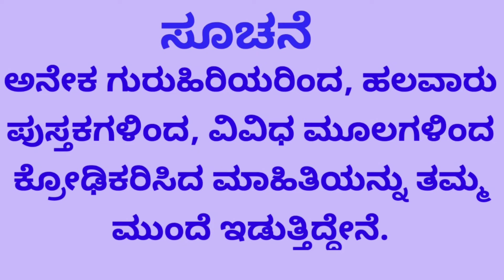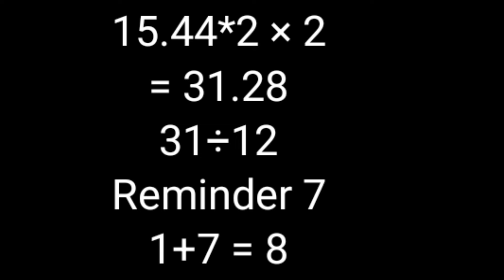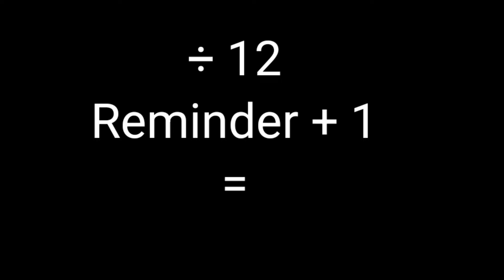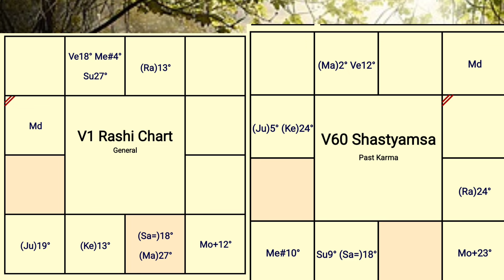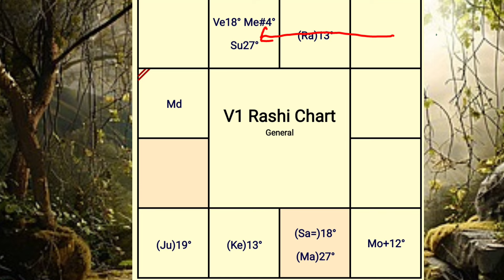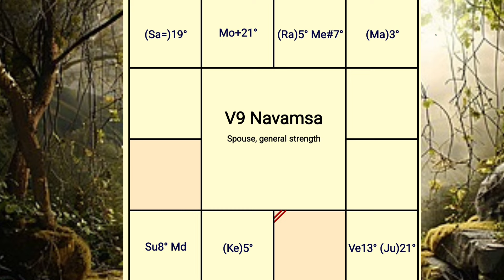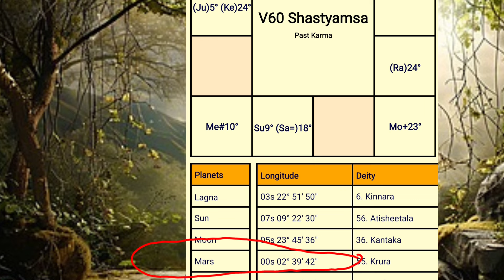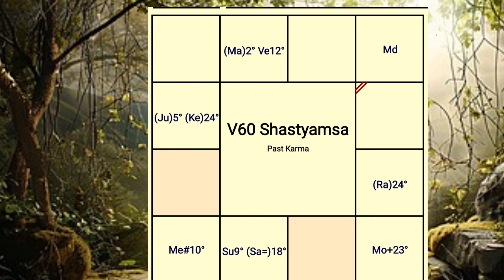D60 Chart Analysis/D60 ಚಾರ್ಟಿನ ಮಹತ್ವ/ನಮ್ಮ ಜೀವನದ ರಹಸ್ಯ ಹೇಳುವ D60 ಚಾರ್ಟ್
Prabha Hegde is  a certified Astrologer, Numerologist, Astro Vastu, Pyramid Vastu Expert, Reiki Master & Healer, Pranic healer, Hypno Therapist and Past Life Regression Therapist.
She is a founder of Indradhanuhu Astro Care .
Indradhanuhu Astro Care was founded with a strong motto and vision, after hours and hours of study and analysis we have come up with an idea which helps everyone,Astrology isn't something that works on wild predictions,it requires  a lot of patience, proper knowledge and hours of study, that is where our organization stands out from the rest.

Price is what you pay,value is what you get,hence we have decided to offer the best astrology related services at affordable price, Indradhanuhu Astro Care is a one stop store for all your quires and questions,we provide wide range of services, be it Horoscope Matching, quires on Education, Marriage, Job, Finances , House Construction,Travelling, Health and all types of problems, any quires related to Numerology  and for  Easy and Effective Remedies, reach us on 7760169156 today.

"Jyotishya Visharada" Prabha Hegde ( Honorary Doctorate )
M.A , PhD in Astrology ,M.A in Economics,M.A in Philosophy,P .G Diploma etc.

Indradhanuhu Astro Care Services ( Paid Services )
ಶಿಕ್ಷಣ , ಉದ್ಯೋಗ , ವಿವಾಹ , ಮನೆ ಕಟ್ಟುವಿಕೆ, ವಿದೇಶ ಪ್ರಯಾಣ , ಹಣಕಾಸು, ಆರೋಗ್ಯ ಮುಂತಾದ ವಿಷಯಗಳಿಗೆ ಸಂಬಂಧಿಸಿದ ಪ್ರಶ್ನೆಗಳಿಗೆ ಉತ್ತರ ಮತ್ತು ಸುಲಭ ಪರಿಹಾರ.
ಹಳೆಯ ಮತ್ತು ಪೂರ್ವ ಜನ್ಮಗಳ ಕರ್ಮ ಸಮಸ್ಯೆಗಳು ಮತ್ತು ಪರಿಹಾರ .
ಎಲ್ಲ ವಿಧದ ದೋಷಗಳು ಮತ್ತು ಪರಿಹಾರ.
ಮಕ್ಕಳ ಸಮಸ್ಯೆ ಮತ್ತು ಪರಿಹಾರ.
ಯೋಗಗಳು ಮತ್ತು ಫಲ ಕೊಡುವ ಸಮಯ.
ಮಾಟ,ಮೋಡಿ,ಕೃತ್ರೀಮ,ನಕಾರಾತ್ಮಕ ಶಕ್ತಿಗಳಿಗೆ ಪರಿಹಾರ ಮತ್ತು ರಕ್ಷಣೆ.
ಮಾನಸಿಕ ಮತ್ತು ದೈಹಿಕ ಆರೋಗ್ಯ
ರೇಖಿ ಮೂಲಕ ಹೀಲಿಂಗ್
ಪ್ರಾಣಿಕ್ ಹೀಲಿಂಗ್ ಮುಖಾಂತರ ದೈಹಿಕ ಮತ್ತು ಮಾನಸಿಕ ಆರೋಗ್ಯ
ಹಳೆಯ ಜನ್ಮಗಳ ಕರ್ಮ ಹೀಲಿಂಗ್
ಸಮ್ಮೋಹಿನಿ ವಿದ್ಯೆ,
ಪಾಸ್ಟ್ ಲೈಫ್ ರಿಗ್ರೆಷನ್ ಥೆರಪಿ
ನ್ಯೂಮೆರೋಲೋಜಿ
ಕುಂಡಲಿ ಮೂಲಕ ಕುಳಿತಲ್ಲಿಯೇ ವಾಸ್ತು ಪರಿಹಾರ
ನಾಡಿ ಅಸ್ಟ್ರಾಲಜಿ ಮೂಲಕ ಕುಂಡಲಿ ವಿಶ್ಲೇಷಣೆ
ವೇದಿಕ್,ಕೆ,ಪಿ ,ನಾಡಿ,ಮೆಡಿಕಲ್ಅಸ್ಟ್ರಾಲಜಿ,ನ್ಯೂಮೆರೋಲೋಜಿ,ಕುಂಡಲಿ ವಾಸ್ತು, ರೇಖಿ ಹೀಲಿಂಗ್ ಮತ್ತು ರೇಕಿ ಆನ್ಲೈನ್ ತರಗತಿಗತಿಗಳು.
ಇತ್ಯಾದಿ.

Predicting all type of events like  Education,Job,Finance, Property,Child Birth,Travelling,Abroad,Health etc. and Simple Remedies .
Find out the real problem in Horoscope and Simple solutions.
Problems related to  past and previous birth Karmas and Solutions.
Healing Body and Mind.
All Type of Doshas and related problems and Simple Solutions .
Find Vastu Dosha at Home through your Horoscope.
Simple Vastu Solutions.
Aura Cleansing
Hypno therapy
Past Life Regression Therapy
Physical & Mental Health through Pranic Healing
Solutions for Black Magic.
How to protect us from Black Magic.
Children and Solutions.
Kalasarpa Dosha is there in my horoscope or not, if Yes Solutions.
Yogas and its fruitification time.
Love Marriage Problems and Solutions.
Delay in Marriage and Solutions.
Simple healthy remedies to attract Wealth and Prosperity.
Mental Depression and Solutions
Relationship Problems and Solutions.
Muhoorta for all Events.
Physical,Mental Cleansing Class for Physical, Mental Fitness & For Success
Healing through reiki and Reiki Online Classes .
Vedic Astrology,K.P Astrology,Nadi Astrology,Medical Astrology,Numerology etc.
WATCH FOR MORE VIDEOES :
Timing:10Am - 1noon
                4Pm - 5Pm
           6.30Pm - 7.30Pm